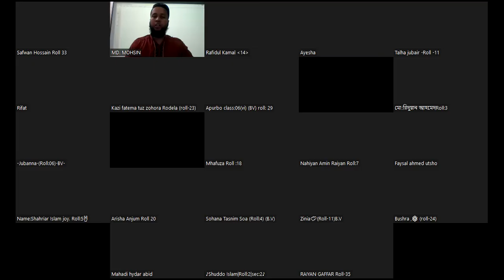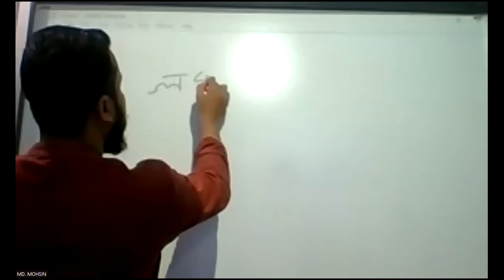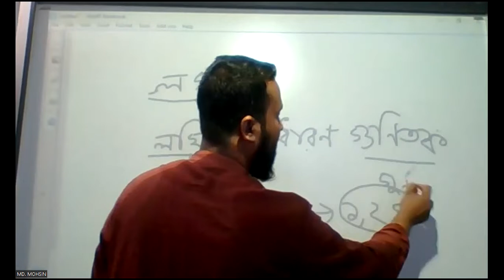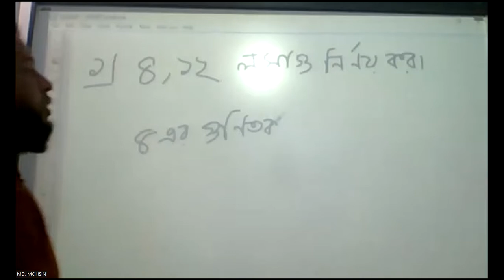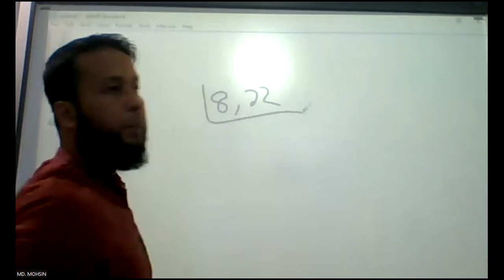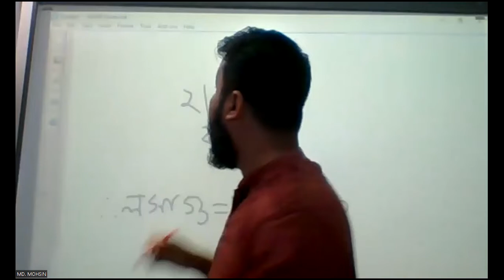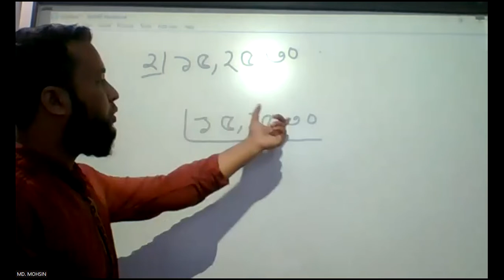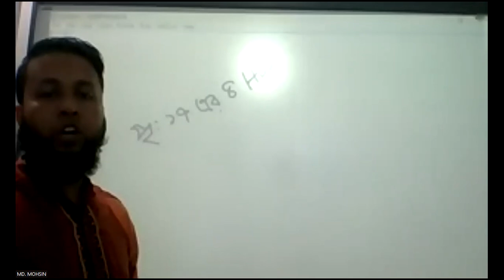Class_Six_Chapter_1.3_LCM